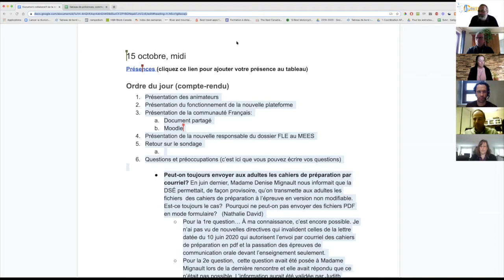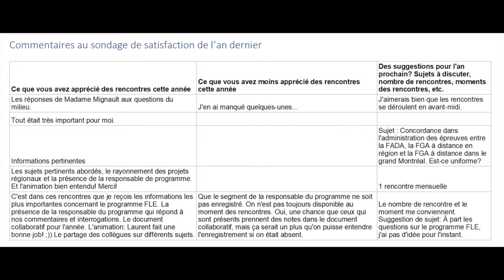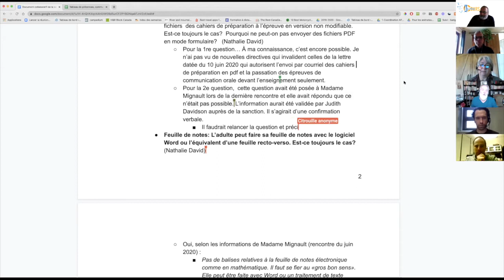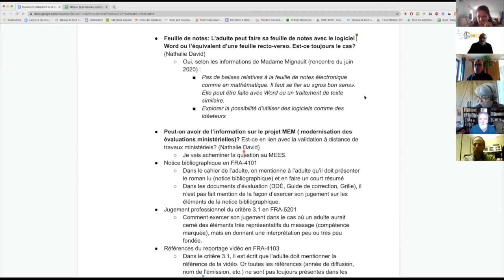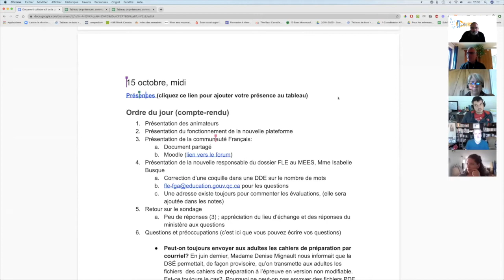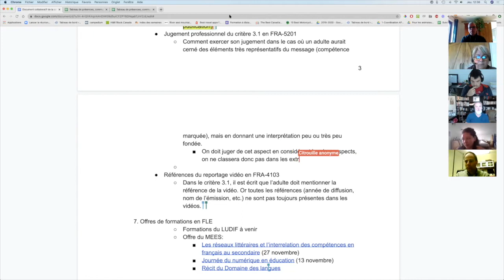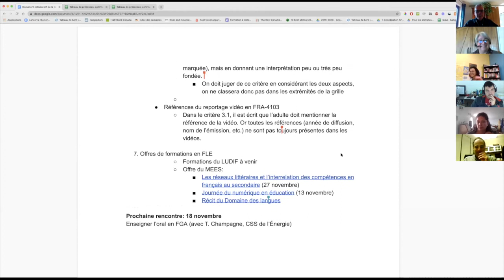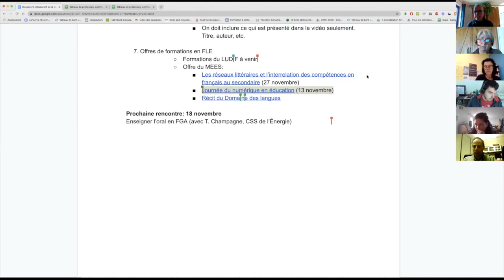Communauté FLE, 15 octobre 2020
Rencontre de la communauté Français, langue d'enseignement qui s'est tenue le 15 octobre 2020 dans le cadre des Après-cours FGA. Voir l'article complet sur le blogue